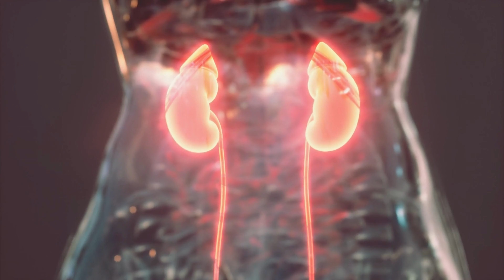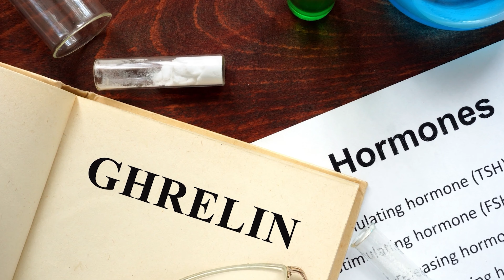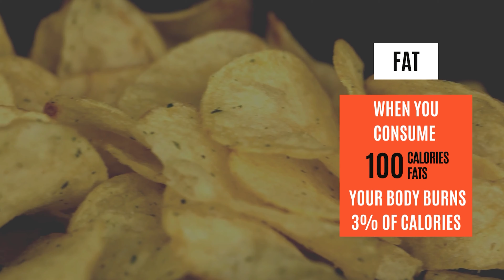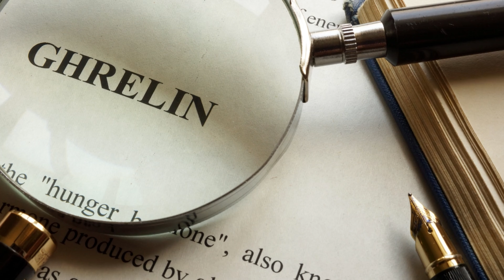What is Whey Protein and How It Can Help You to Achieve Your Health and Weight Loss Goal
Are you curious about whey protein? Wondering what it is and how it can help you achieve your health and weight loss goals? In this video, we'll give you a comprehensive guide to whey protein, including what it is, the different types of whey protein powder, and the benefits of using whey protein as a supplement.

We'll also share tips on how to use whey protein powder and the best whey protein supplements for weight loss, building muscle, and improving your overall nutrition. Whether you're a fitness enthusiast or simply want to learn more about whey protein, this video is for you.

We'll also discuss the differences between whey concentrate and other types of protein powder, like vegan and plant-based protein powder, and how they can help with fat loss and muscle growth. Watch now to learn everything you need to know about whey protein and start achieving your health and fitness goals today!